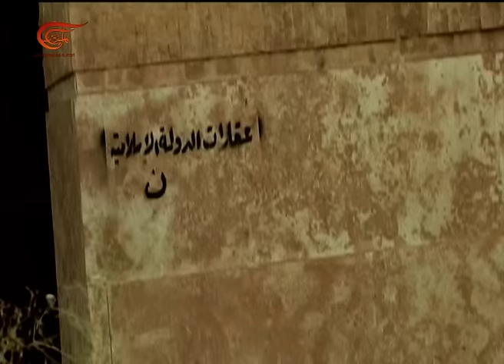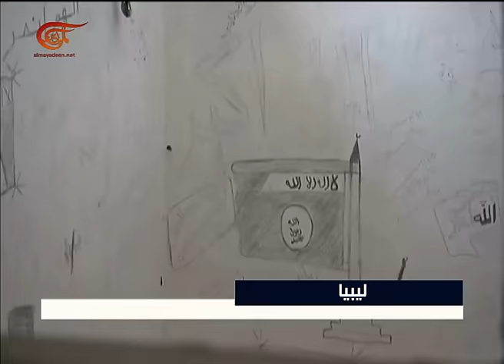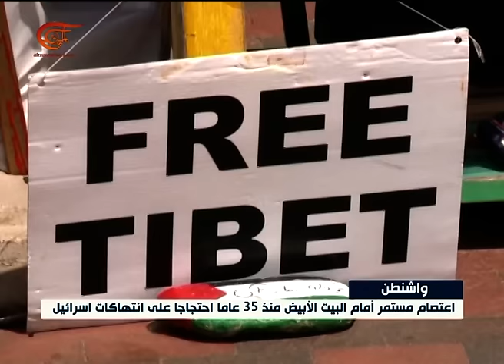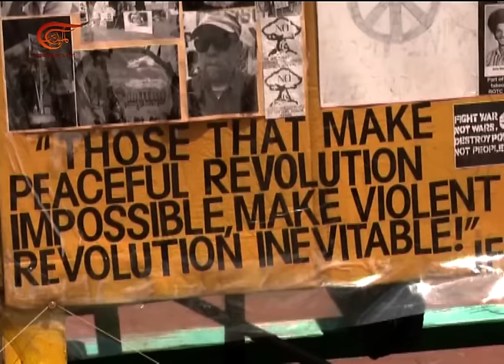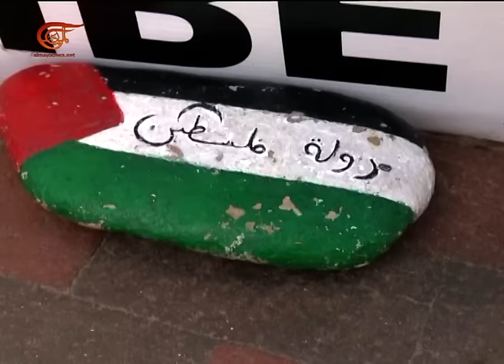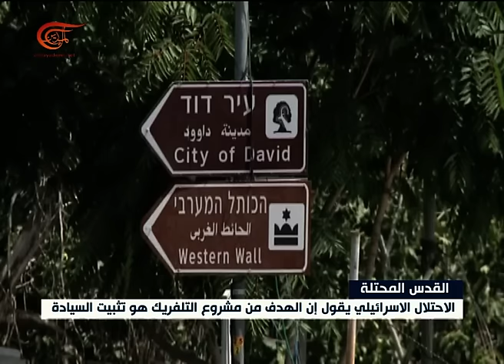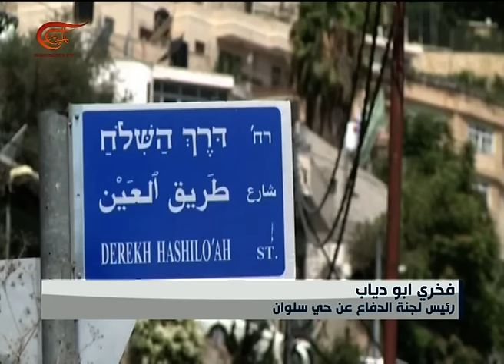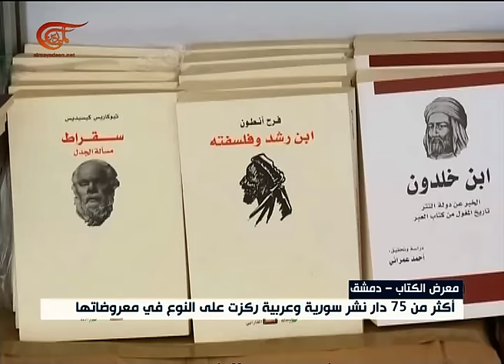نشرة الأخبار | الظهيرة | 2016-08-28